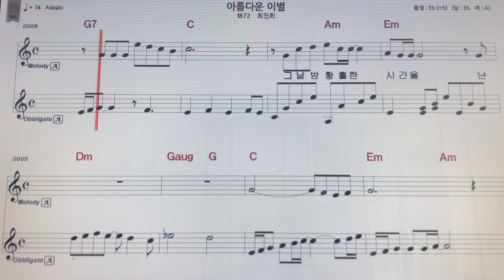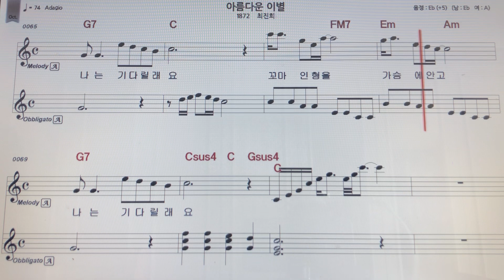최진희~아름다운이별 알토색소폰 악보MR ~손미영알토색소폰ㆍ플루트연주